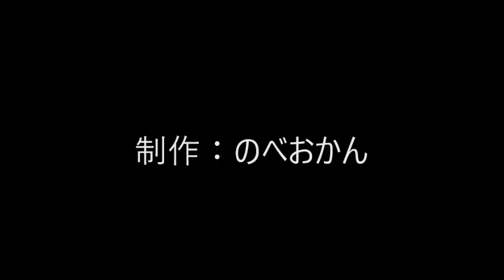天然炭火焼牡蠣小屋 三洋水産（北浦天然/カキ/宮崎県延岡市北浦町古江）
北浦天然牡蠣小屋　三洋水産
住所/ 〒889-0301　宮崎県延岡市北浦町古江2949（阿蘇港）
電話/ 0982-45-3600